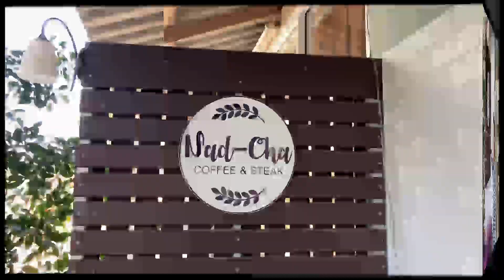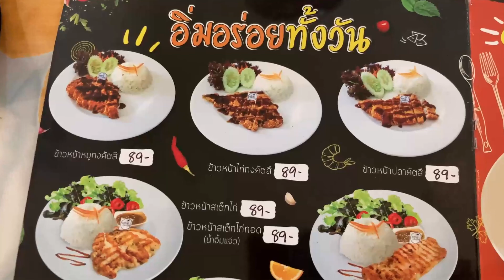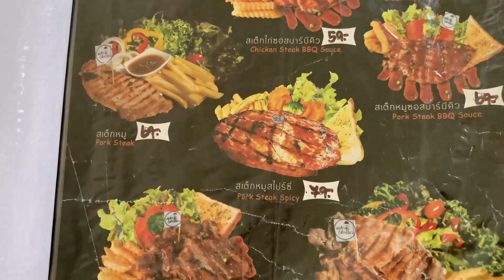Nad Cha Cafe & Steak House/Khok Pho/Pattani/Cafe/Steak house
#NadChaCafe&SteakHouse